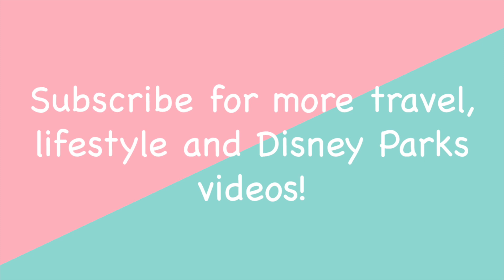DIY Candy - Kracie Mysterious Resurrection Dinosaur Gummies - Japanese Candy - English Instructions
DIY Candy! - Kracie Mysterious Resurrection Dinosaur Gummy Kit
I buy my DIY Candy Kits on Blippo!